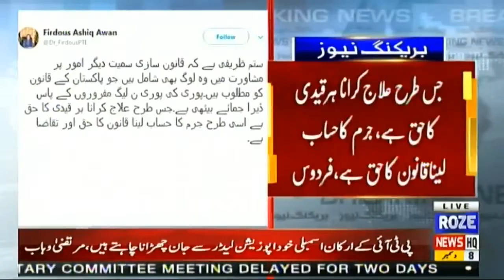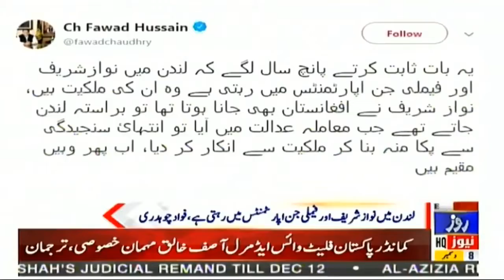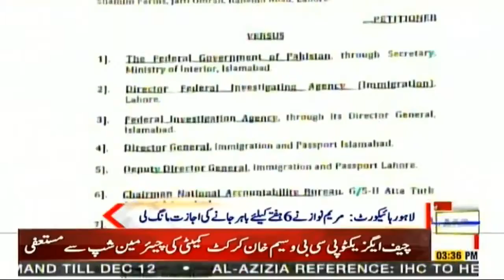News Bulletin of 03:00 PM | 08 Dec 2019 | Roze news